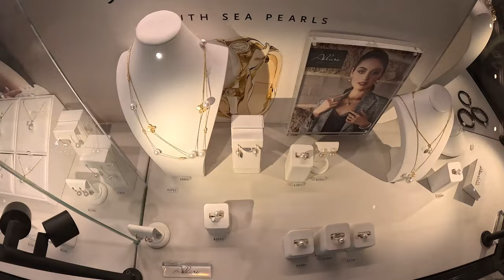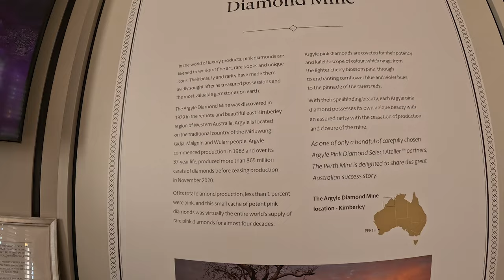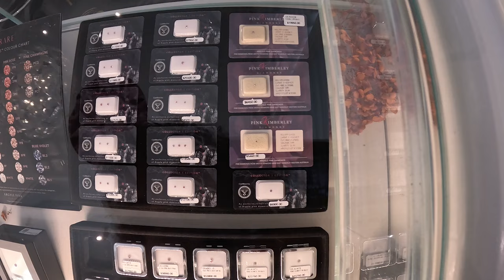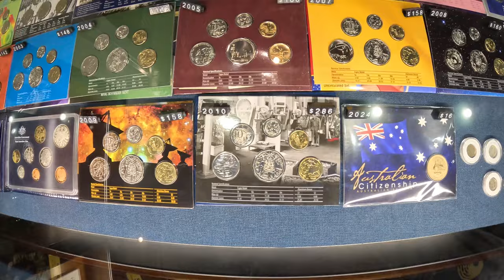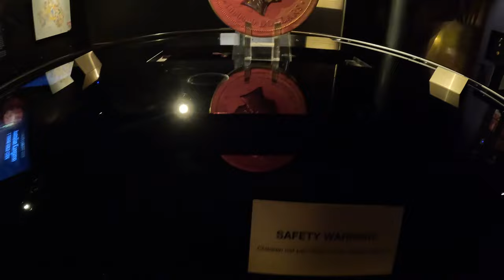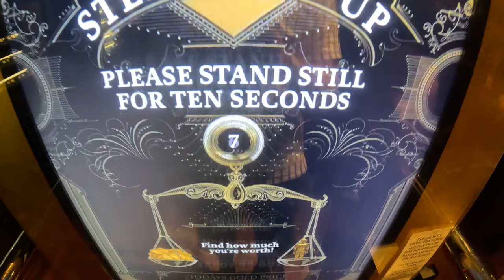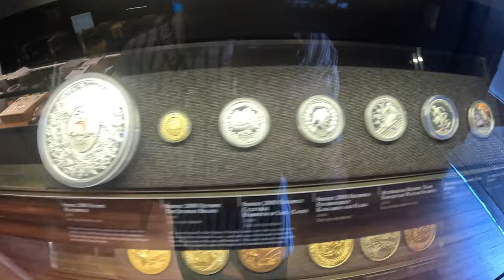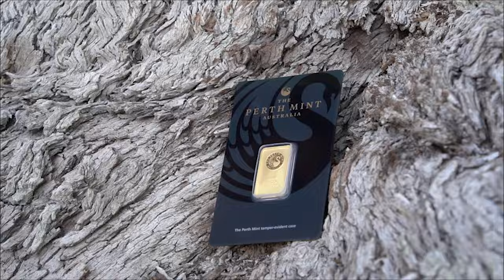Vlog 2 - Visiting the BIGGEST solid gold coin in the world!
A trip to The Perth Mint and basketball with the boys.